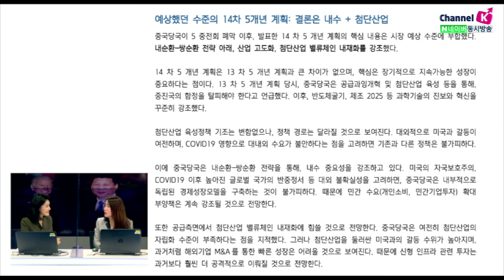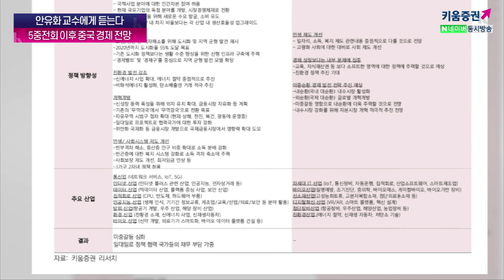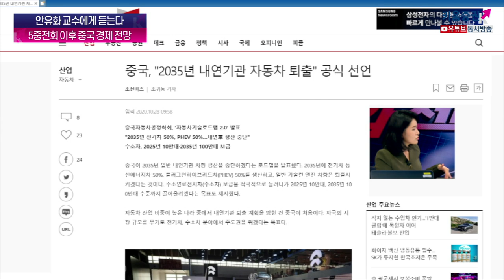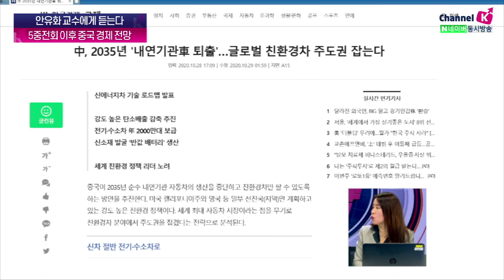안유화 교수 "배당 vs 성장...흐름에 투자하는 사람이 승자" ｜중국주식 투자 전략 (with 안유화 교수/11. 17)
00:00 오프닝
01:20 앤트 그룹 IPO연기...시사점은?
04:49 중국 인터넷 금융감독 규제 환경의 변경, 의미는?
10:28 중국의 규제에 따른 기업 투자는?
11:44 5중전회 폐막, '미중 패권 경쟁' 어떻게 될까?
14:36 중국, '2035년 내연기관 자동차 퇴출' 공식 선언?
16:35 중 2035년 내연기관차 판매 NO, 무엇을 준비해야 할까
18:40 중국 시장에 대한 투자조언